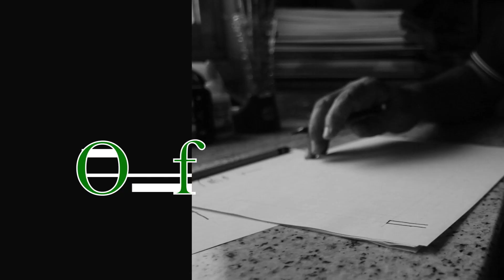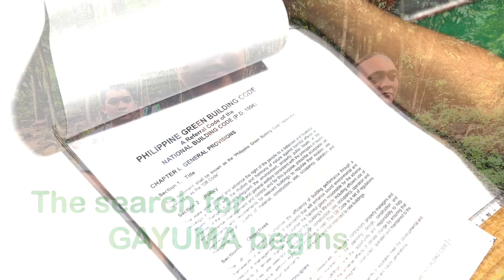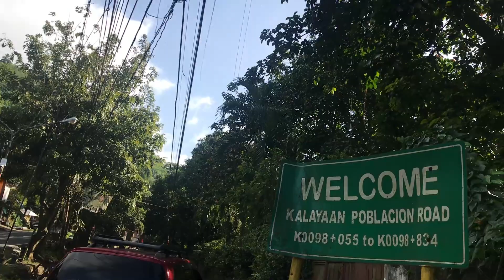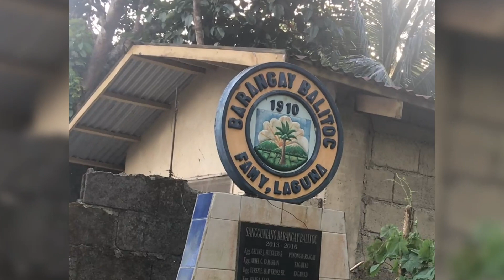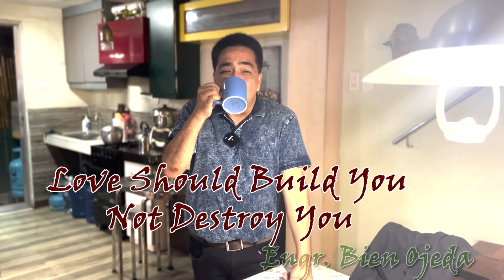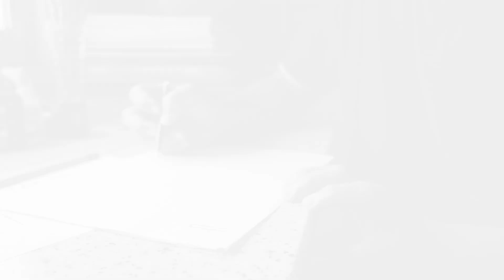Gusto mo ba ng GAYUMA?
Ang masayang Adventure ni Engr Bien sa paghahanap ng Gayuma mula sa probinsya ng Rizal hanggang Laguna.